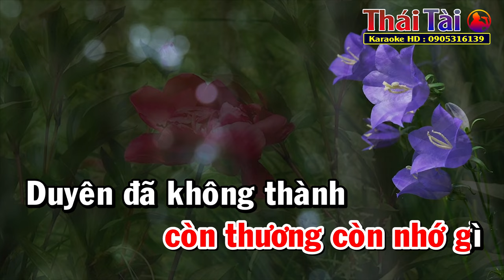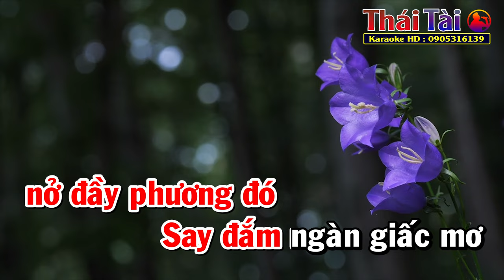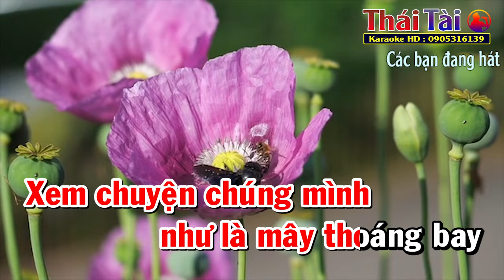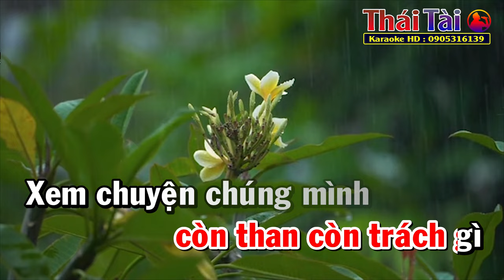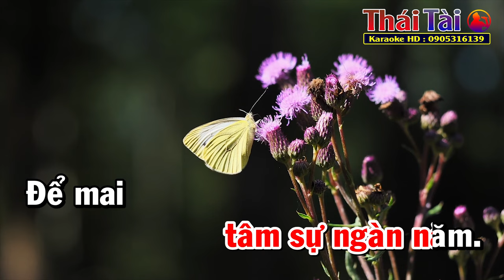Chôn Vùi Kỷ Niệm Karaoke Tone Nữ | Thái Tài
►Bài hát : Chôn Vùi Kỷ Niệm
►Sáng tác : Giao Tiên
❖▬▬▬▬▬▬▬▬▬▬ஜ۩۞۩ஜ▬▬▬▬▬▬▬▬▬▬❖